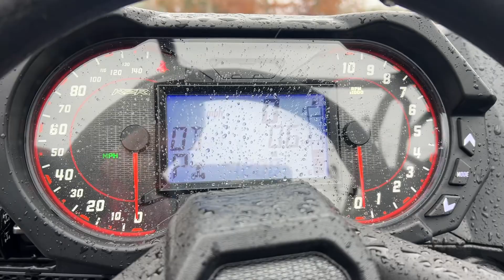New 2024 Polaris RZR Pro XP Sport Side By Side UTV For Sale In Hammonton, NJ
to view this New Ghost Gray 2024 Polaris RZR Pro XP Sport for sale near Atlantic City, New Jersey.

ATLANTIC CITY CYCLE CENTER, NJ

Description:
2024 Polaris RZR Pro XP Sport
MOST VERSATILE & CAPABLE RZR
ULTIMATE MULTI-TERRAIN PERFORMANCE & STRENGTH

Built for agility on the trails, maximum control, and strong components to confidently take on tough terrain.

Features may include:

THRILLING PERFORMANCE
You’ll know what best-in-class performance feels like the second you turn the key. Take on virtually any trail with power that hits instantly for precise acceleration and an optimized wheelbase for ultimate maneuverability.

MAXIMUM CONTROL
Engineered to make you feel like part of the machine.

Ready to Ride
Confidently control the toughest of terrain with the ideal balance of usable suspension travel and industry-leading technology.

RUGGED STRENGTH
You love to push boundaries, so our engineers pushed to build the strongest multi-terrain RZR ever. Components like the chassis, axles, clutching, and transmission are built up to 8x tougher, so that you can push it to the limit on tough terrain and stay riding longer.

Includes

Retractable 3-pt Harness
Vented Full Doors
20"/22" Usable Travel
30” MAXXIS Carnivore 2.0 Tires (8-Ply)
Xtreme Performance Isolated True On-Demand AWD/2WD
RIDE COMMAND+ with Accessory Purchase

About Us:
At Atlantic City Cycle Center in Hammonton, New Jersey, you'll find one stop shopping when it comes to motorcycle parts and accessories along with other powersports gear from industry leaders like Can-Am , Polaris, Yamaha and more trusted brands. ATV, motorcycle, UTV and more is what you'll find at ACCC! Our professionally trained Atlantic City Cycle Center techs are ready for vehicle services and diagnosis, winterization / summerization completion, FREE local pick up and delivery for service, online shopping, fast shipping, and any other equipment services you require.

Whether you're coming from New York, North and Central Jersey, PA, or you're near Egg Harbor, Pleasantville, or Northfield, stop by our retail store in Hammonton, New Jersey today just MINUTES from Atlantic City. Can-Am , Polaris, Yamaha and more at Atlantic City Cycle Center!